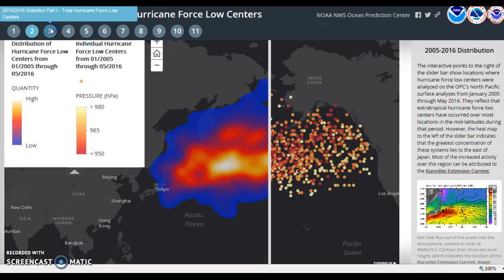Explosive Hurricanes Increasing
Hurricane Sandy was a monster, but not a bomb since it was forecast with extraordinary accuracy a week ahead. A meteorological bomb, on the other hand, develops at a frightening pace -- with the atmospheric pressure dropping a millibar or more per hour for at least 24 hours.
In late January there was a historic meteorological bomb in the North Atlantic, with the pressure dropping a startling 58 millibars in 24 hours. That storm, named Jolle, generated the mammoth waves that enabled surfer Garrett McNamara to break the world record on a 111-foot giant off the coast of Portugal.
Explosive cyclogenesis - refers in a strict sense to a rapidly deepening extratropical cyclonic low-pressure area. To enter this category, the central pressure of a depression at 60˚ latitude is required to decrease by 24 mb (hPa) or more in 24 hours.